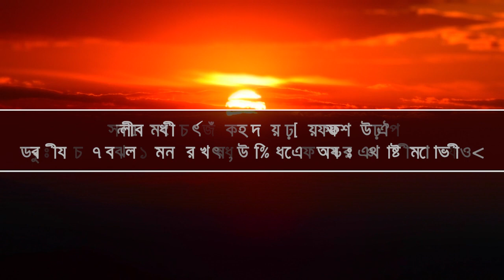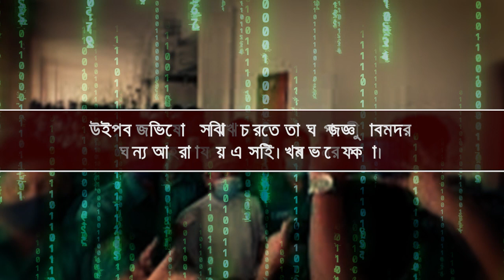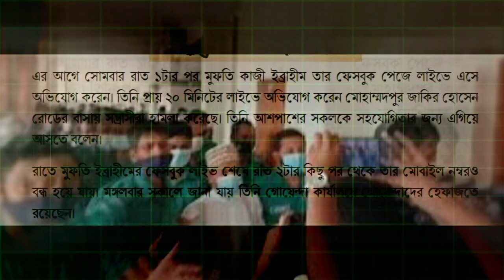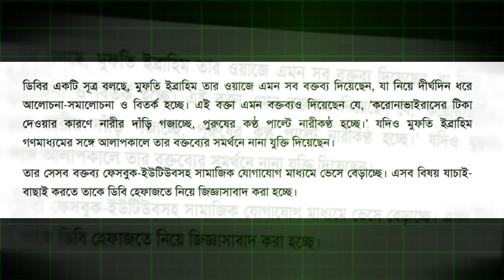মুফতি কাজি ইব্রাহীমের বিরুদ্ধে এত মিথ্যা মামল শুনলে অবাক হবেন mufti kazi ibrahim atok and jail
bangla news today News From
জেল থেকে বলছি,bangla newsbengali newsbangladeshi newsbangladeshbangla news todaylatest bangla newsbangla news liveNews18 Banglalatest bangladesh newsnewswest bengal newsbangladesh newstop bangladeshi newsnews banglasomoy newslatest bangladeshi newstop bangla newsajker khobortoday news banglalatest newsNews 18 BanglaBangla KhabarBangla Khobor18 bangla newsbangla latest news
জেল,জেল হত্যা দিবস !,জেল হত্যা দিবসে,movie explained in bangla,bangladesh,খালেদা জিয়া,
মিথ্যা মামলা প্রত্যাহার,মিথ্যা মামলা হলে করনিয়,জি আর মিথ্যা মামলা,কোর্টে মিথ্যা মামলা,থানায় মিথ্যা মামলা,দেওয়ানি মামলা কি,ফৌজদারি মামলা,bangla news,জজ কোর্ট,laws of bangladesh,bd news,news today,law and order,বাংলাদেশের আইনের ধারা সমূহ,ঢাকা জজ কোর্ট,বাংলাদেশ আইন কানুন,আইন আদালত,সাইবার অপরাধ
মামলা করার নিয়ম,
মামলা থেকে মুক্তির দোয়া,
মামলা চেক করার নিয়ম,
মামলার ধারা সমূহ,
মামলা কিভাবে তুলতে হয়,
মামলা খারিজ হলে করনীয়
জেলখানা,
জেল পুলিশ